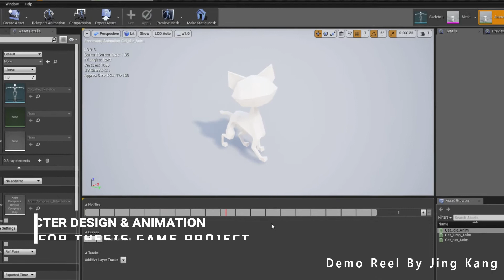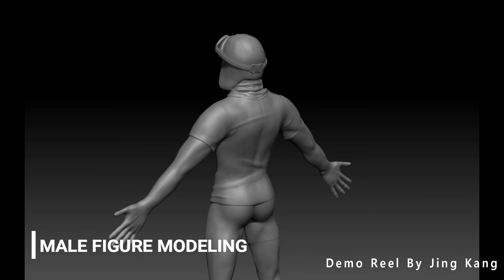3D Modeling Demo Reel - Jing Kang - 2018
3D Modeling Demo Reel by Jing Kang

Polygrouping, UV, and topology of these models are shown in each of their individual videos that can be found in my channel.